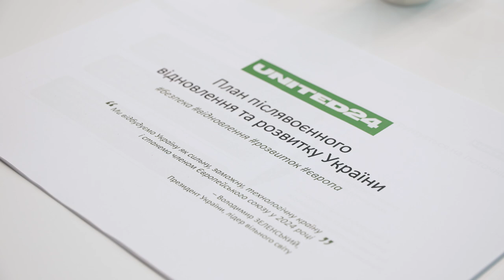Володимир Зеленський провів нараду, на якій було розглянуто план післявоєнного відновлення країни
Обов’язково відбудуємо та відновимо Україну. На нових принципах із використанням усіх доступних ресурсів і можливостей. Маємо чіткий план, до розробки якого долучилися міжнародні аудиторські компанії, українські аналітичні центри, парламентські комітети та міністерства.